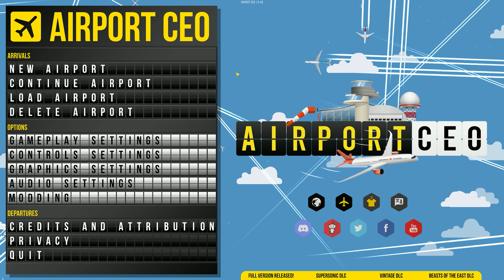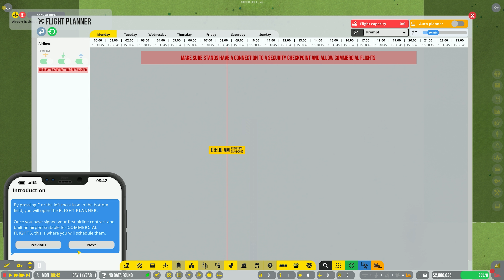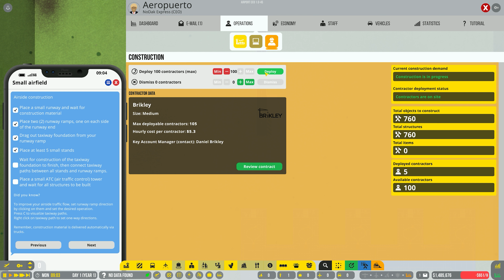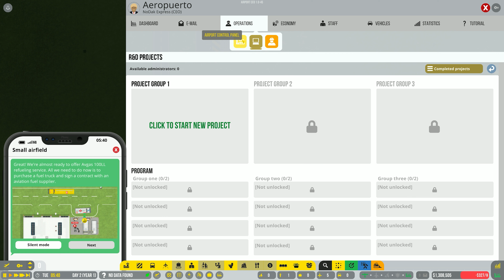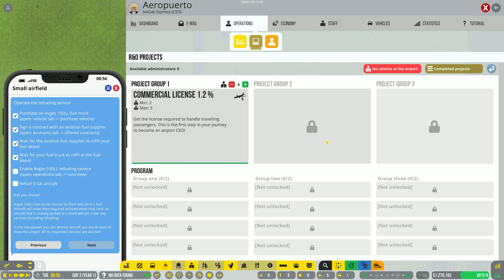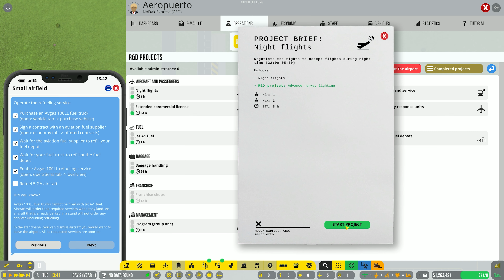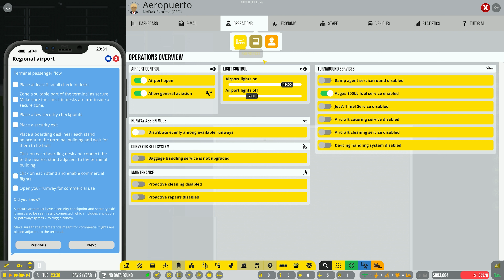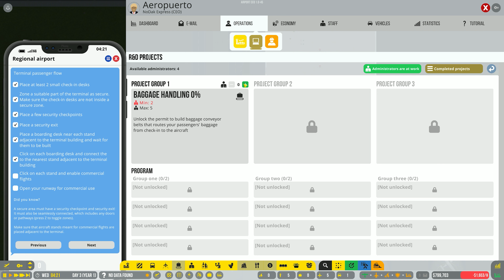Literally Playing the Tutorial! YEAH BABY! A+++ Video! Real Pilot Plays Airport CEO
I've barely played this...but I just might play A LOT of it in the near future! Time to settle the SimAirport vs. AirportCEO debate!

simairport